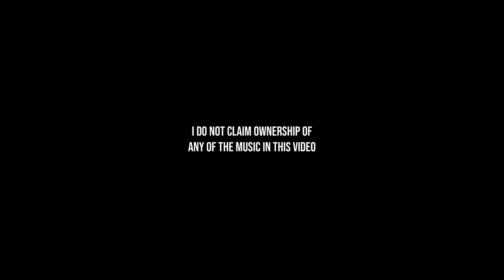Miriam High School Prom 2023 | EDSA Shangri-la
Big thanks to the entire events committee, Ms. Mean Antonio and to Eugene Oda of Wedding Treasures PH!